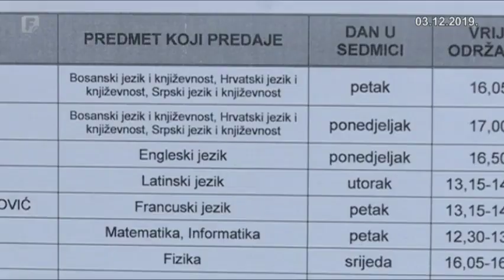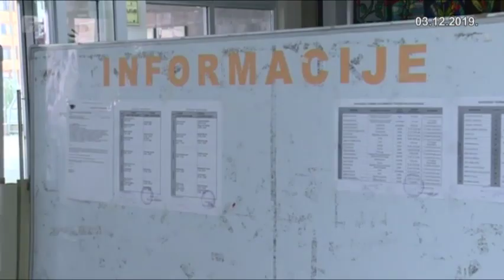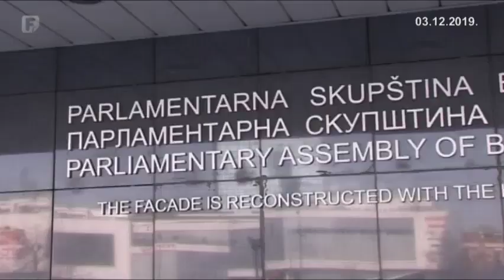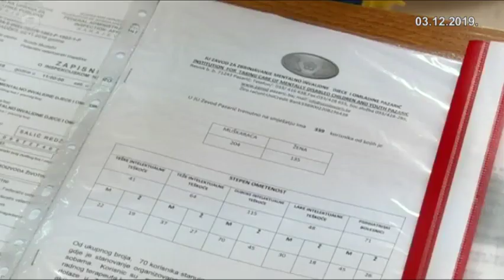Dnevnik 3 03.12.2019.